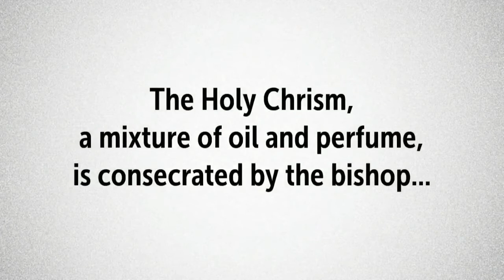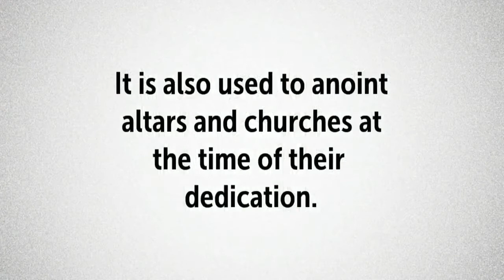Blessing of the Holy Oils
During the Chrism Mass, the holy oils used in Sacraments and other celebrations during the year are consecrated.